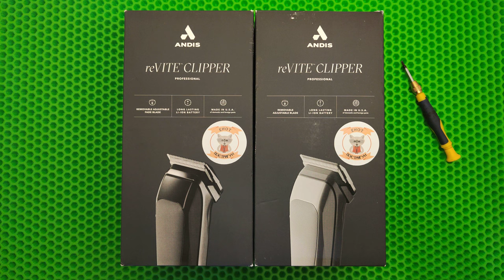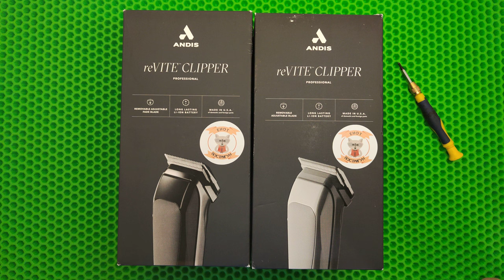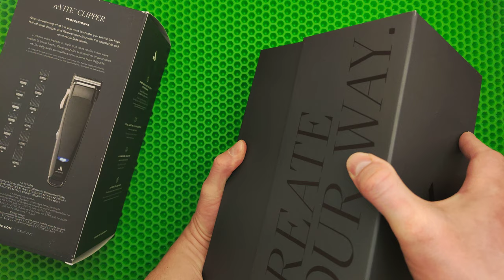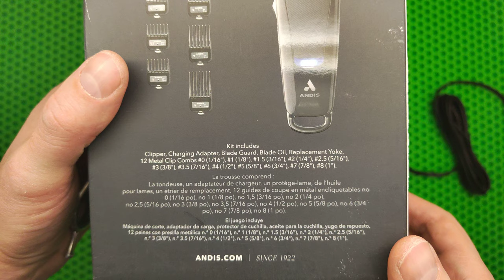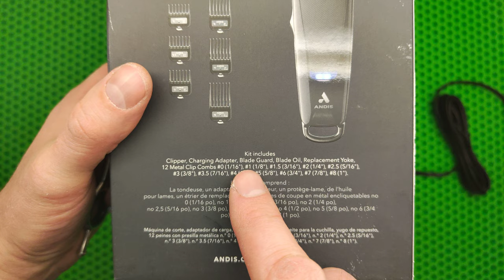Andis reVITE - распаковка, обзор, начинка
0:00 Приветствие
0:27 Упаковка
2:05 Комплектация
5:00 Дизайн и эргономика
5:48 Вес... и продолжаем про эргономику
7:58 Звук мотора
8:16 Индикация (лампочка)
9:45 Питание
10:14 Время работы/зарядки
8:41 Зарядная подставка
11:17 Шнур
12:22 Двигатель
13:02 Ножи
16:39 Насадки
19:04 Разборка
21:57 Цена
22:46 Выводы
23:46 Наши контакты
24:09 Пока пока